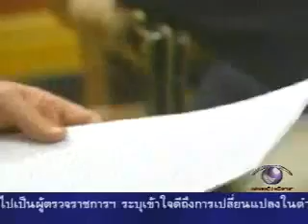ข่าวต้นชั่วโมง ช่อง 9 Modernine TV วันพุธที่ 11 กุมภาพันธ์ 2547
แอดLine:FOCUS 13
เบอร์โทรศัพท์:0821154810